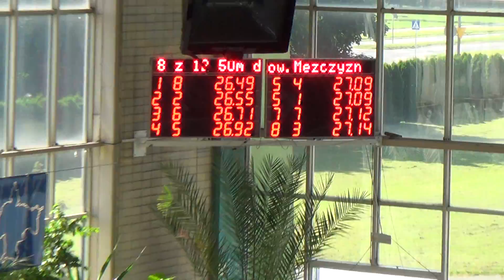Kacper Krysiak 50 dowolny el